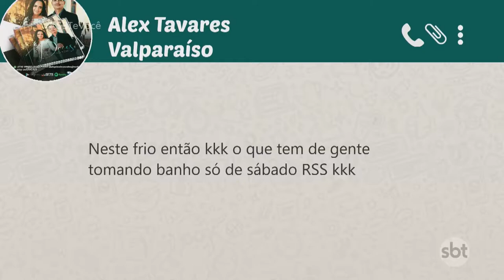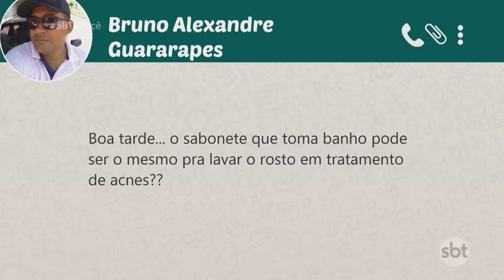Sabonetes e buchas para a hora do banho